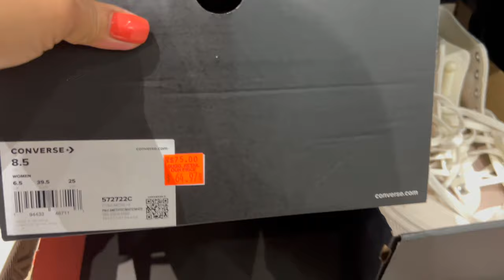Converse Sneakers~ Find Classic Chuck, Chuck 70, One Star, Jack Purcell & More.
Find Classic Chuck, Chuck 70, One Star, Jack Purcell & More. Converse High Top Sneakers - Classic Canvas & New Styles/Men's High Top  converse shoes convenience store near me,shoe stores near me,converse shoes,converse high tops,converse all star,Shop the latest high top sneakers at Converse Explore classic canvas shoes or find new styles that elevate your look with chunky platforms, ...

Nike FACTORY OUTLET SNEAKERS SHOE BEST 2023//nike running shoes